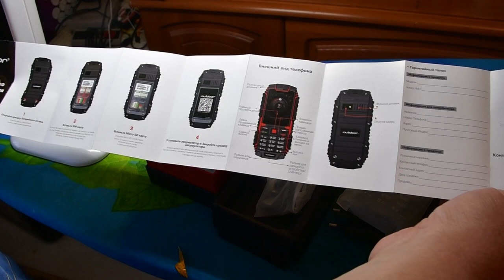Распаковка и обзор посылок из Китая # 89. Телефон ioutdoor ip68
Модель: Xgody T1     Размер экрана: 2,4 cm
   Батарея:2100 mAh     Процессор:MTK6261A
   Оперативная Память: 128 MB     Встроенная память:32 Мб
   Камера: 2MP     Для храненияРасширить:Да, 32 Гб (карта памяти не включает)

Язык: Английский, русский, Fran & ccedil; ais, Deutsch, espa & ntilde; ol, Portugu & ecirc; s, Italiano, polski, T & uuml; rk & ccedil rom и acirc; nă, Қазақ тілі, Če ¼ tina, венгерский, عربي

Особенности:Ударопрочный, ip68 водостойкий, пылезащитный,Музыкальный плеер, видео плеер, камера

Другое Особенности:, Видеомагнитофон, fm-радио, запись
   Чистая работа:2G (850/900/1800/1900 МГц);

Посылка включает в себя:
Телефон х 1
Зарядное устройство x 1
Кабель USB x 1
Руководство пользователя x 1
Винтовое x 1,
Srewdriver x 1